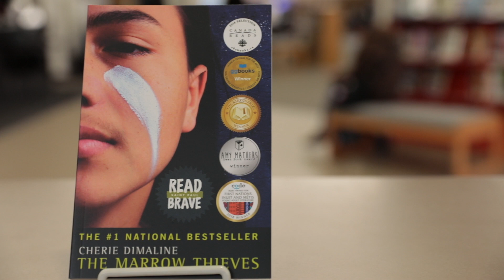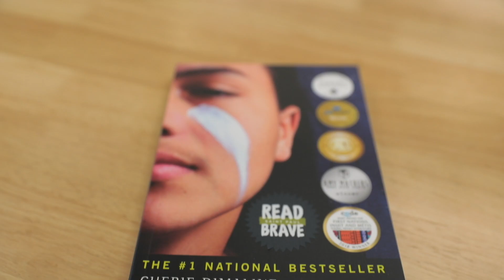Read Brave: Our Climate Crisis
Introducing Read Brave: Our Climate Crisis, the library's citywide reading program that focuses on an issue important to the community.